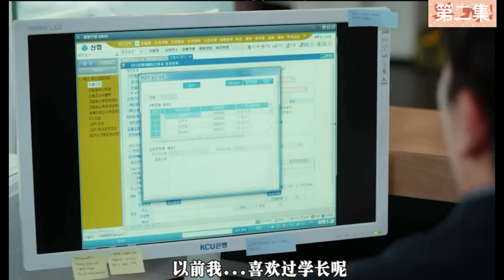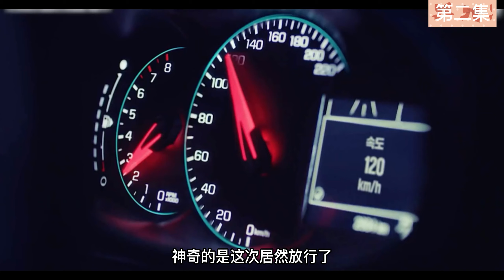认识的妻子（第二集）你会后悔因为娶到现在的老婆而错过当初的女神吗？ 韩剧推荐 家庭 婚姻 剧集解说 追剧 池晟 韩志旼（11/11/2021）( CC Subtitles）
认识的妻子